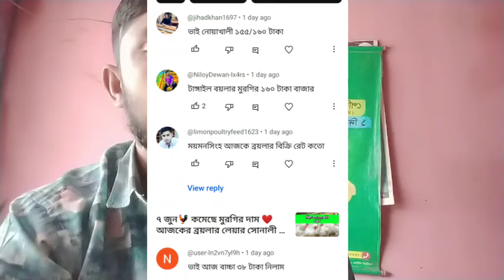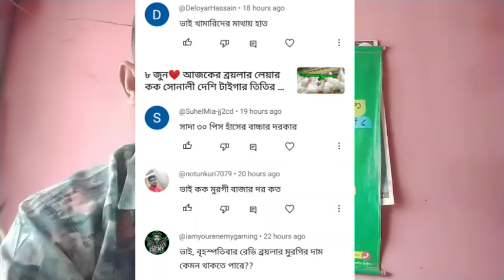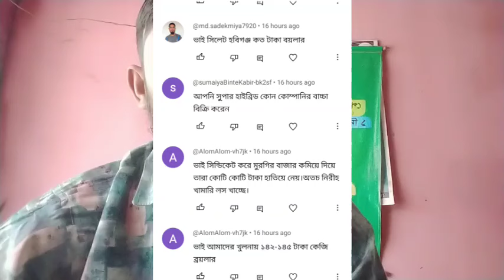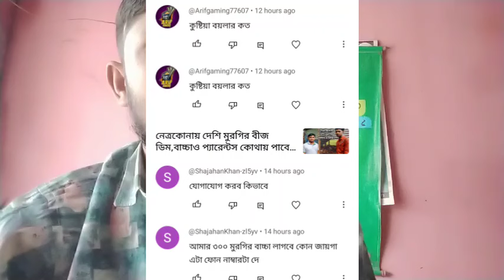9 june🐓 আজকের ব্রয়রার লেয়ার কক সোনালী দেশি টাইগার তিতির ফাউমি মুরগির বাচ্চার দাম কত জেনে নিন